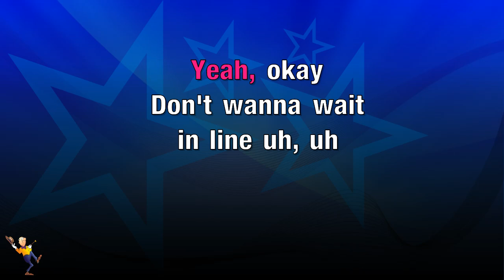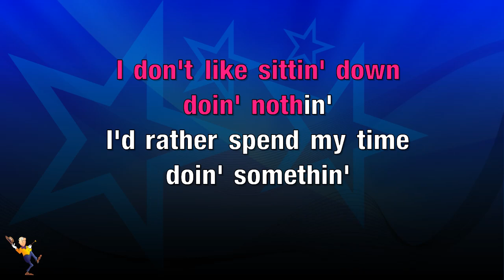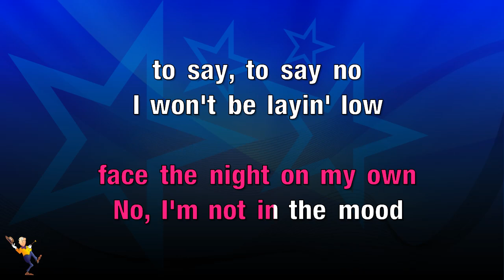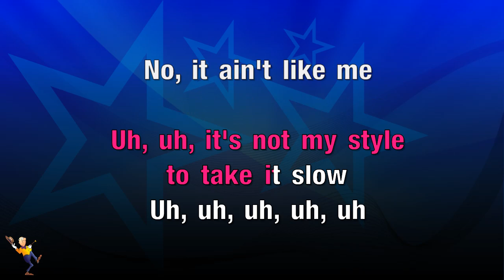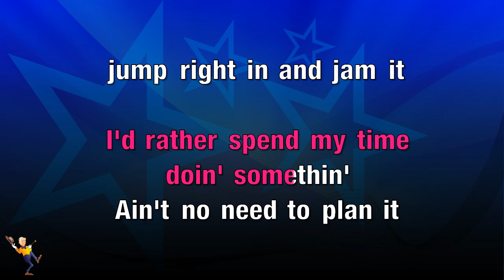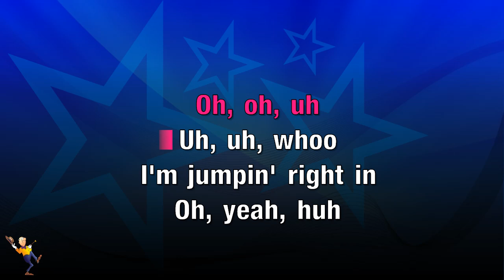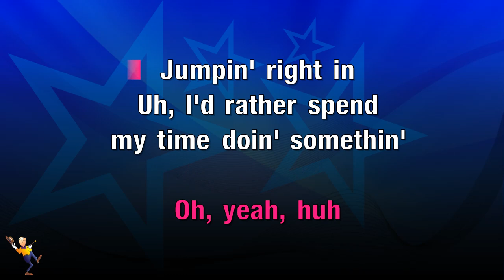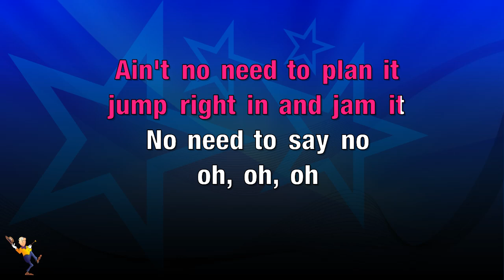I'm Not In The Mood (to Say No) - Shania Twain (KARAOKE)